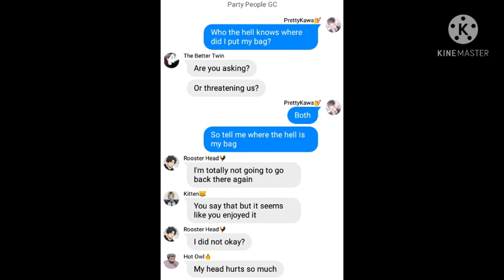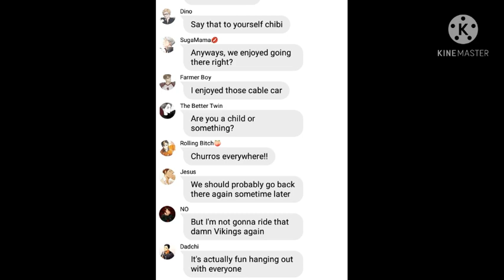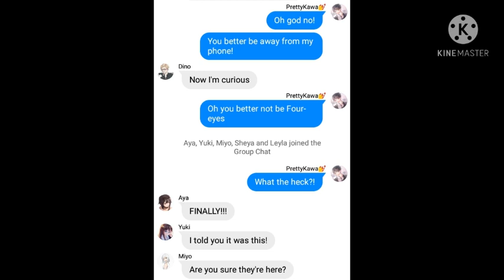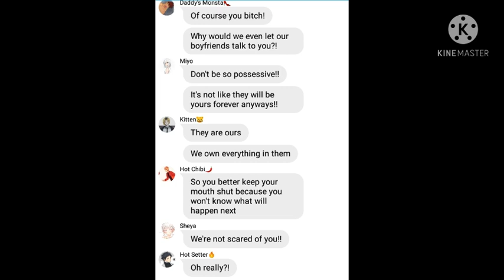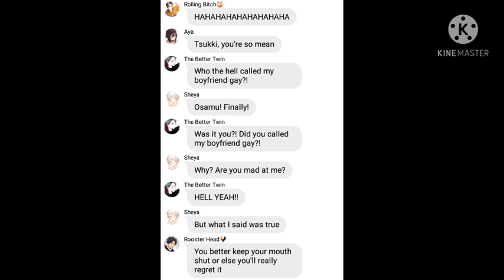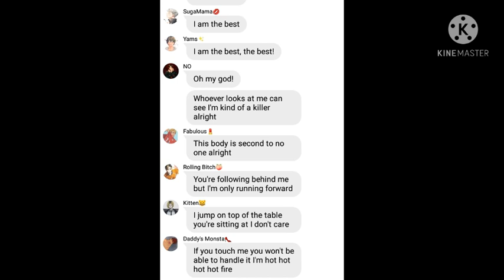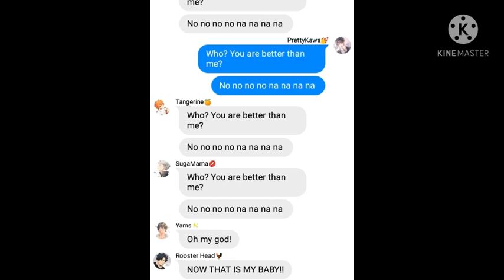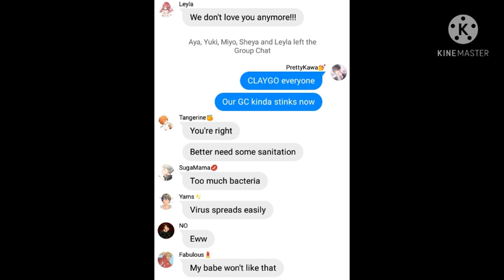Haikyuu Bottom Squad || Haikyuu Texts || I Am The Best (Haikyuu Lyric Prank)